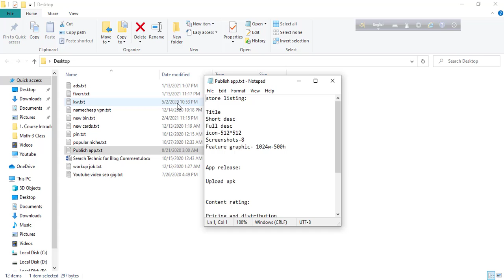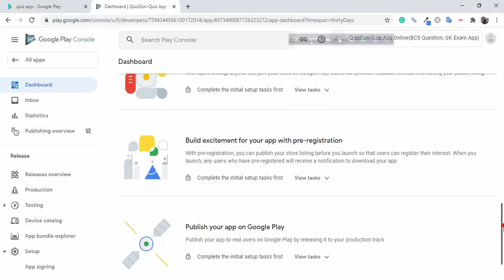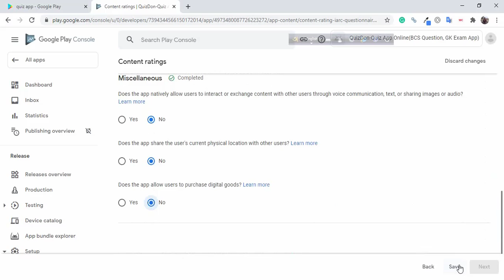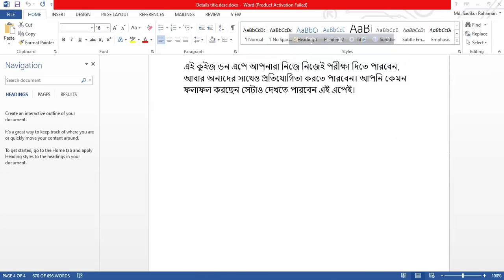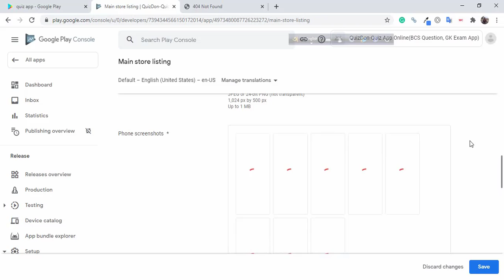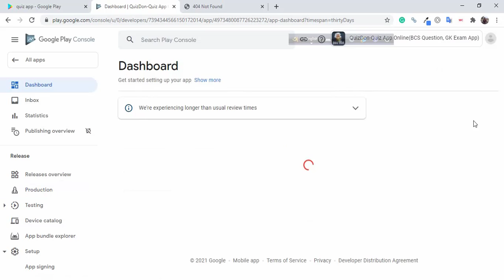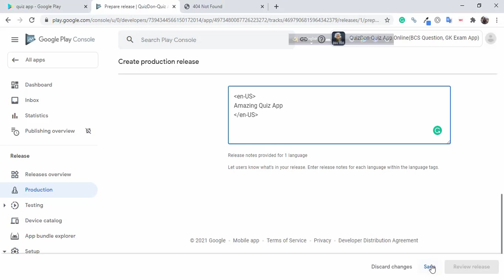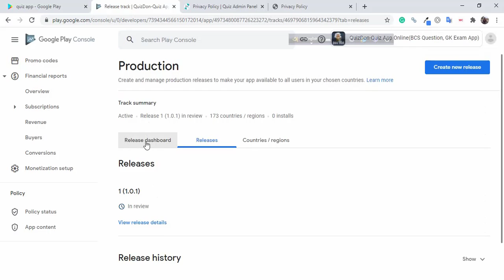How To Publish App On Google Play Store - How To Publish An Android App On Google Play Store 2021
How To Publish App On Google Play Store Bangla 2021(New Method).Easily Publish An Android App On Play Store Step By Step.গুগল প্লে স্টোরে কিভাবে এন্ড্রয়েড এপ পাবলিশ করা যায়? জানতে চান? দেখতে থাকুন।

00:00 - Intro
00:21 - What is need before publish app?
03:52 - Create App
04:49 - Setting up your app
13:11 - Release Your App
16:19 - Solving Privacy Error
18:32 - Wait for review

Upload Android App To Google Play Store. How To Publish App On Play Store Free? How To Upload Android App On Google Play Store A to Z in Bangla. New Google Play Console In Bangla.